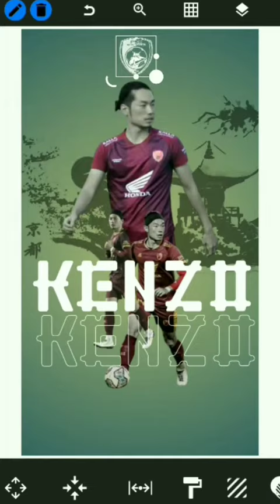poster Kenzo Nambu🔥